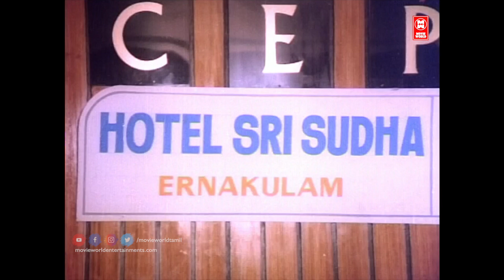Kamal Hassan Comedy Scenes Tamil | Tamil Comedy Collection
Andha Oru Nimidam Tamil Full Movie on WAM India Tamil. Andha Oru Nimidam, directed and written by Major Sundarrajan, features Kamal Haasan and Urvashi in the lead roles while Jayamalini, Thengai Srinivasan and Pandari Bai play supporting roles.

Synopsis:

Kumar, a lawyer and social worker, is in love with Vasanthi, a village girl. When his lover's grandfather is assassinated, Kumar sets out to punish the culprit.

Cast Details:

Kamal Haasan, Urvashi, Major Sundarrajan, Y. G. Mahendra, Thengai Srinivasan, Jayamalini and others.

Crew Details:

Directed by              Major Sundarrajan
Produced by              Pala. Karuppiah and S. Sampath
Written by              Major Sundarrajan and K. Dinakar (dialogues)

|| ANTI-PIRACY WARNING ||

*COPYRIGHT PROTECTED*